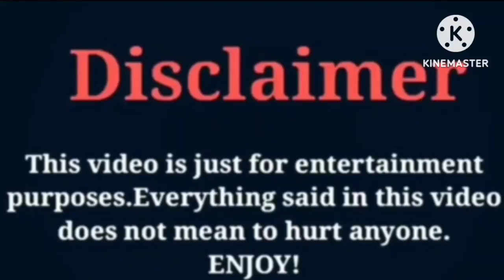Burak Ozcivit VS Baris Bagci | Lifestyle | Comparison | wow lifestyle